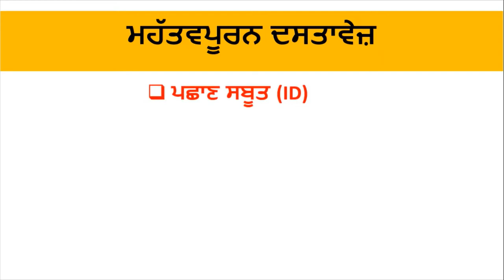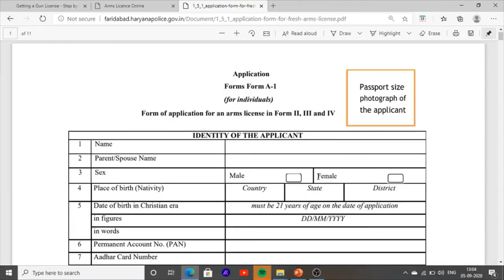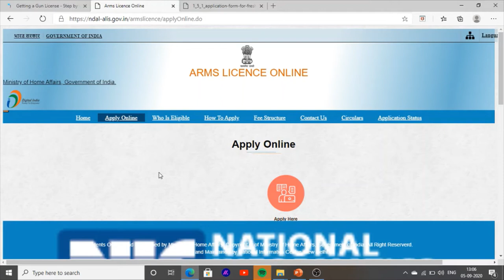| Gun-License In Punjab | How To Make Gun License In Punjab 2020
Hello Friends This is a Informative Channel and This Video is Full Information About How Can make Gun License In Punjab How Can apply offline Form For Gun License and How can apply Online For Gun License In Punjab, This Videos Shows to You what is Eligibility For apply A new Gun License in Punjab